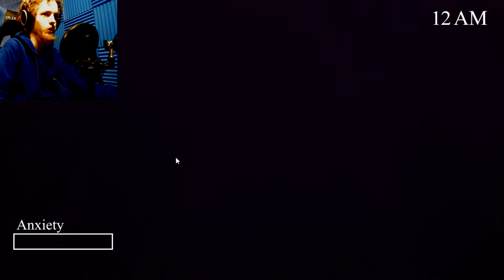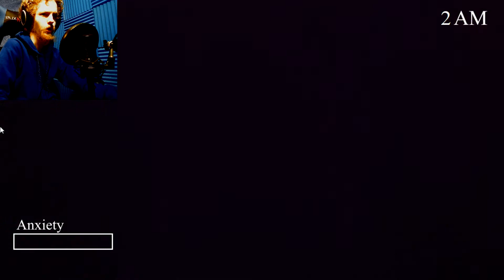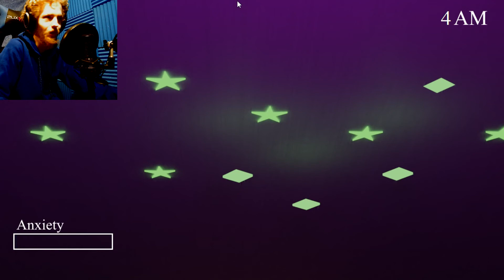THE FEAR IS REAL! | Five Nights at Freddy's: The Twisted Sister - Part 2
I play Nights 3 & 4 of Five Nights at Freddy's: The Twisted Sister and now must deal with Freddy in the closet while the other animatronics become a LOT more aggressive and the game itself gets a whole lot more scary! Also in the minigame we play the collecting game with both Chica and Foxy!